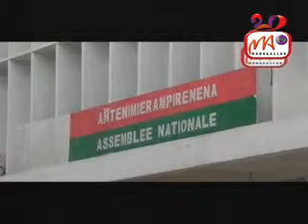3 AN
Nisy ny fivoriana niarahan'ny solombavambahoaka izay efa tonga eto an-drenivohitra niaraka tamin'ny birao maharitry ny Antenimieram-pirenena. Noresahana nandritra izany ny momba ny maro anisa vaovao.